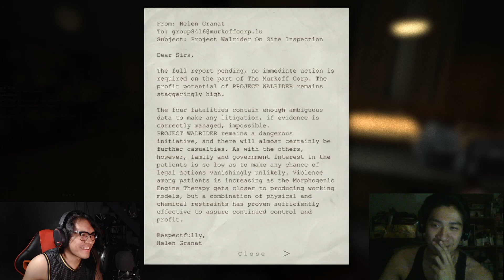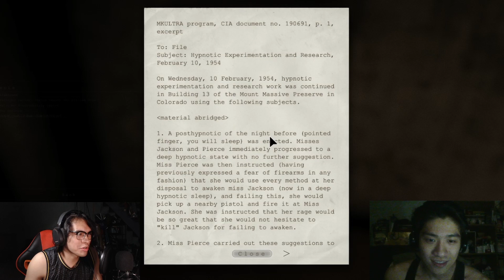Outlast | My Chemical Bromance - Episode 2 - Spice Dudez [English/Filipino]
Uncle Fester welcomes us to the black eyeliner parade.